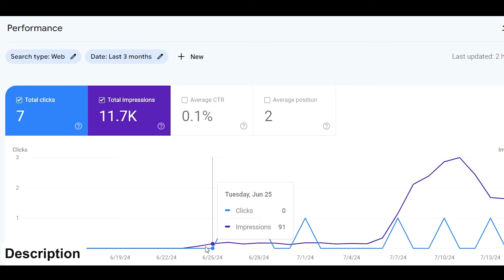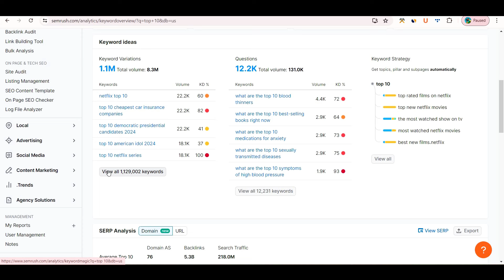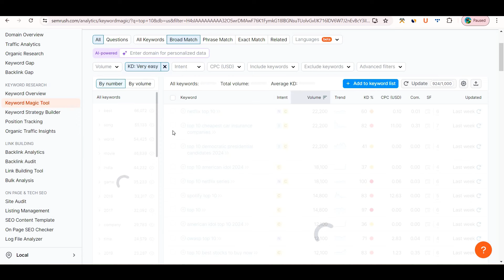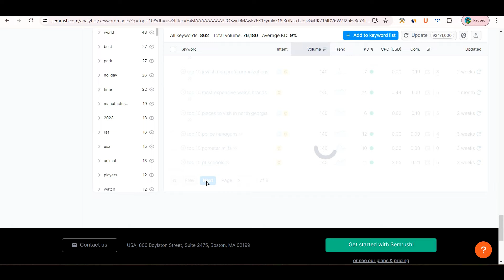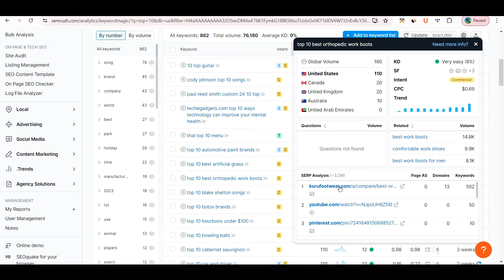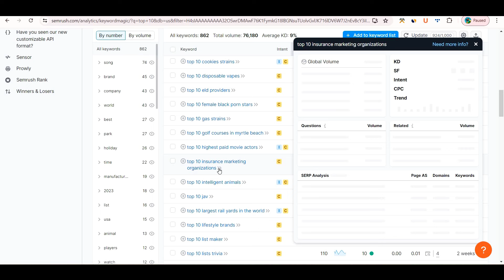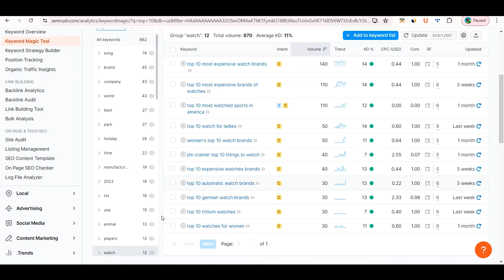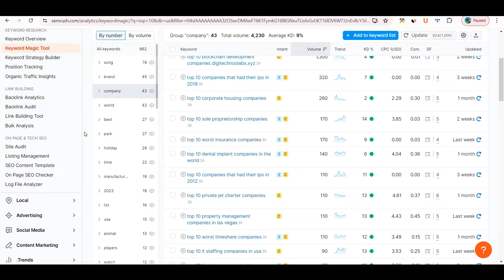micro niche blog topics 2024 usa | 🔥 High CPC Niches For International Blogging